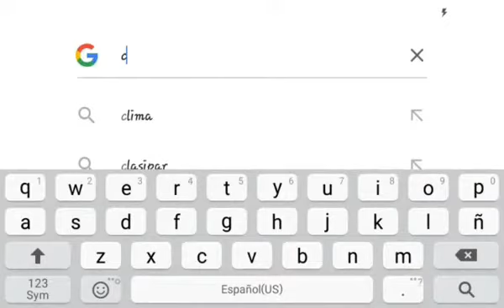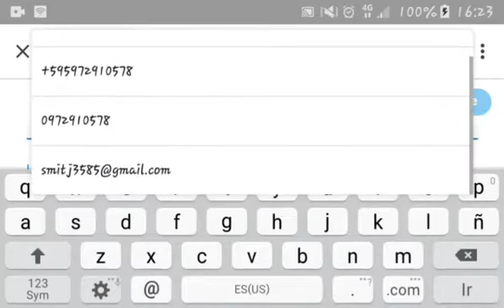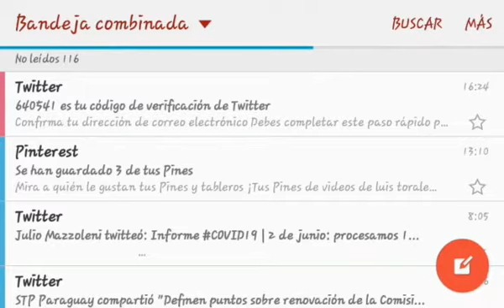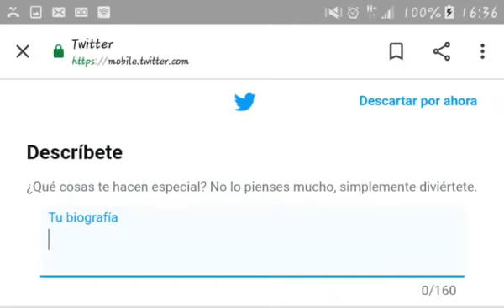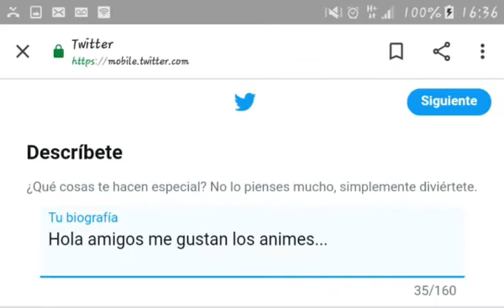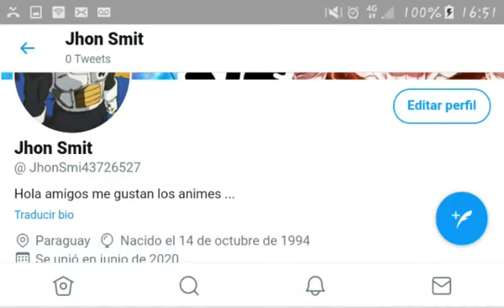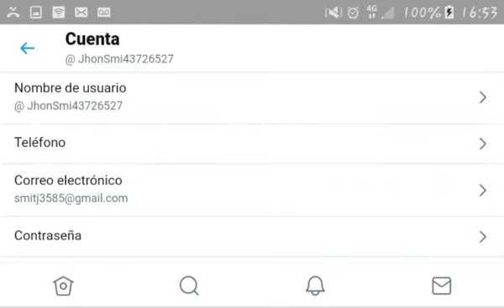Como CREAR una CUENTA de TWITTER ? 2020 Paso a PASO.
Aprende a como crear una cuenta de Twitter en 2020 paso a paso ☝ Registrarse en twitter gratis y rápido. Twitter 2020 crear cuenta.
Ve a y busca la casilla de registro, o dirígete directamente a
Te guiaremos por el proceso de registro y te pediremos que ingreses cierta información, como tu nombre y dirección de correo electrónico.
Si eliges registrarte con una dirección de correo electrónico te pediremos que la verifiques, para lo cual te enviaremos un correo electrónico con instrucciones.
Si eliges registrarte con un número de teléfono te pediremos que lo verifiques, para lo cual te enviaremos un mensaje de texto SMS con un código. También puedes solicitar una llamada de voz para verificar tu número de teléfono. Escribe el código de verificación en el cuadro correspondiente. Descubre cómo puedes asociar un número de teléfono a tu cuenta.
Una vez que te hayas registrado para abrir una cuenta, podrás seleccionar un nombre de usuario (los nombres de usuario son identificadores únicos en Twitter). Te indicaremos si el nombre de usuario que quieres está disponible.